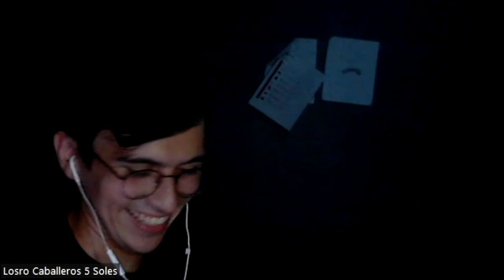Trivia Mictlán Capítulo 9 (Temporada 3)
Llega al canal una nueva emisión de triviamictlan , en esta ocasión
Arne  y Torito se adentran al mundo terrorífico de la Trivia, donde una pegunta de 100 puntos es más difícil que una de 400,

¿cuántas acertarás?

Deja tu Follow Para apoyar caballeros5soles 💚💜

Geek y Cultural =)